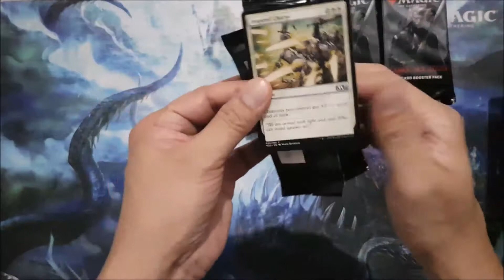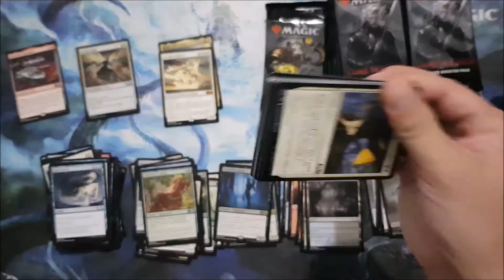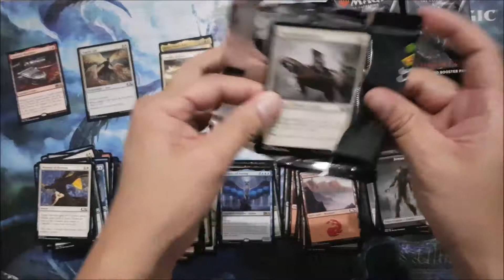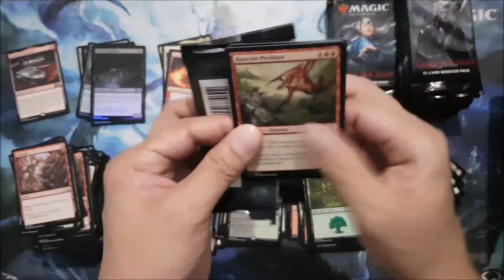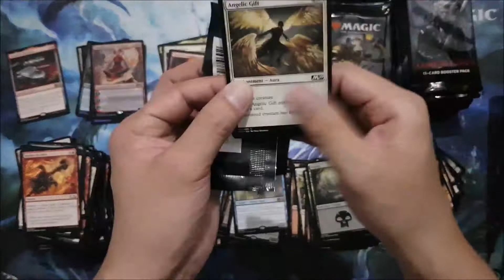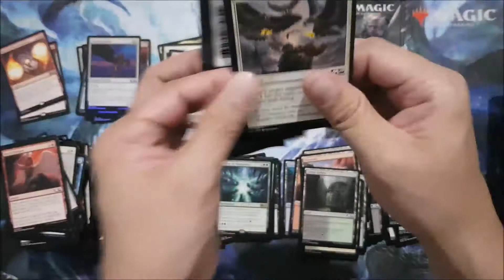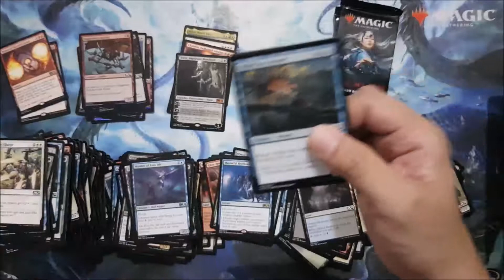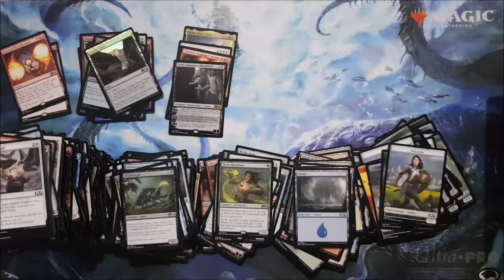Chandra Pays a Visit - M20 Ep 30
English Magic the Gathering channel from the Philippines. Mostly box opening videos with other MTG-related content, plus an average player's view of the local MTG scene in Manila.